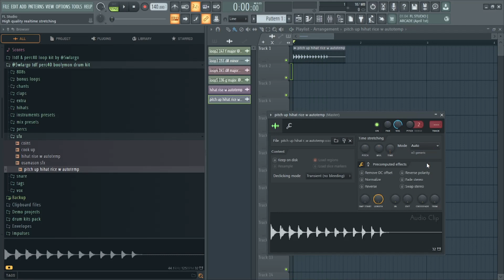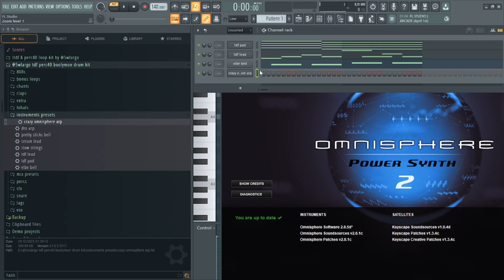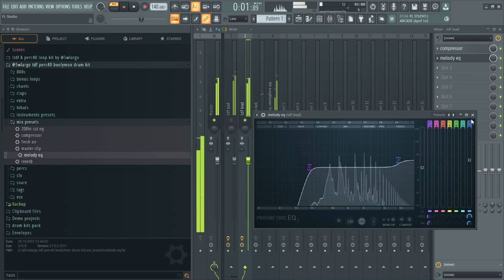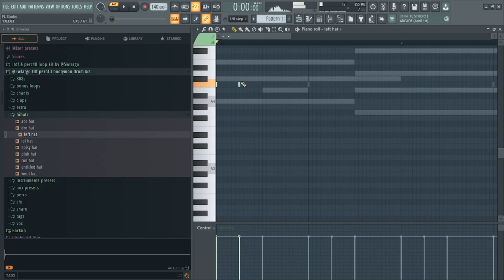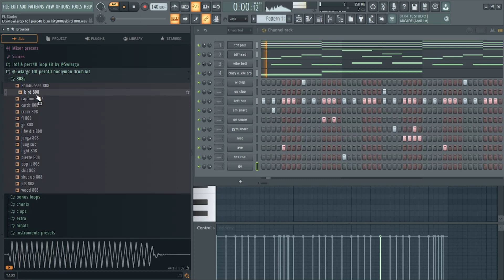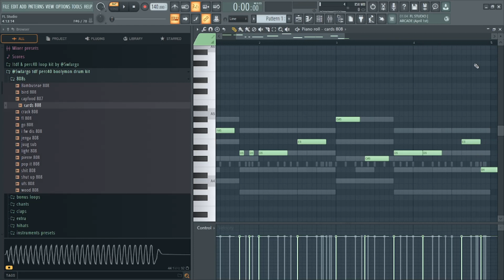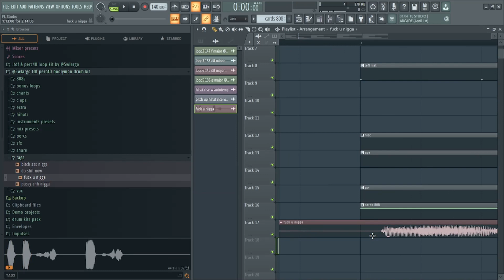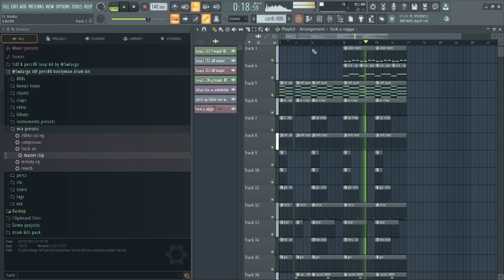[FREE DRUM KIT] Tdf x Perc40 Drum Kit by largo + BEAT COOK UP